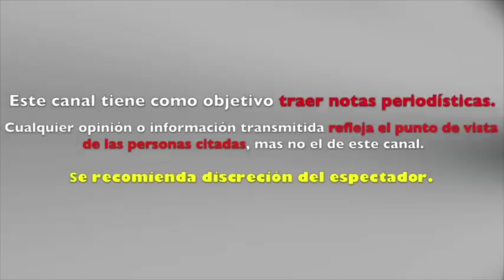concursante de LA VOZ MÈXICO le PIDE MATRIMONIO a CARLOS RIVERA